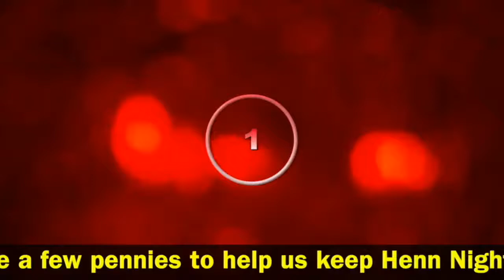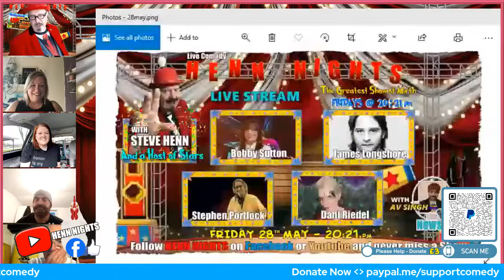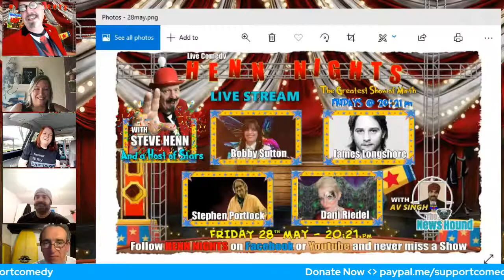The Greatest Show of Mirth - Henn Nights 2021